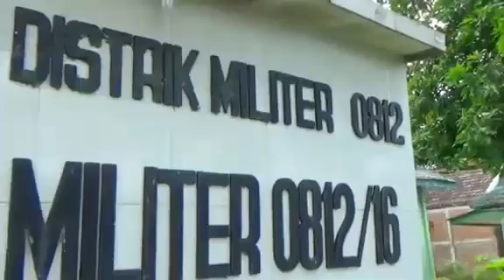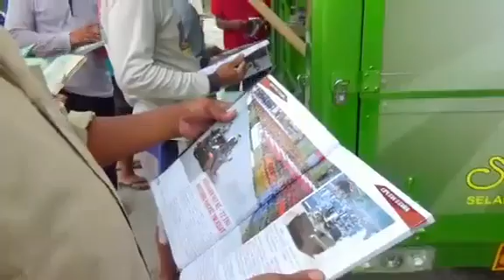WOW!!! SI MOKOS BERKUNJUNG KE MIMANUSELA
Si Mokos Merupakan Program perpustakaan keliling yang dicanangkan oleh Para TNI kita.
Sebagai wujud Slogan Bersama Rakyat TNI Kuat

sama seperti Slogan MI Ma'arif NU Sekaran yakni

MIMANUSELA :D